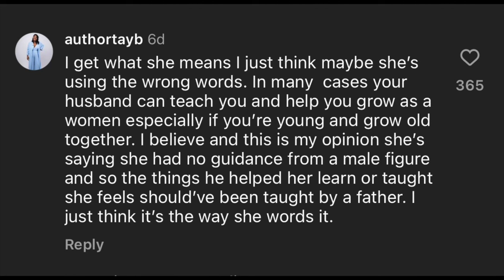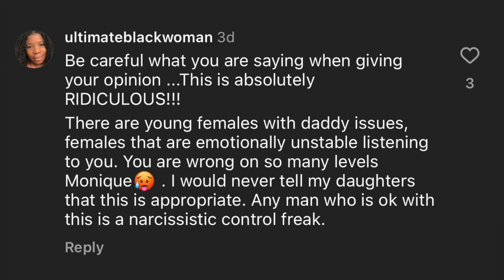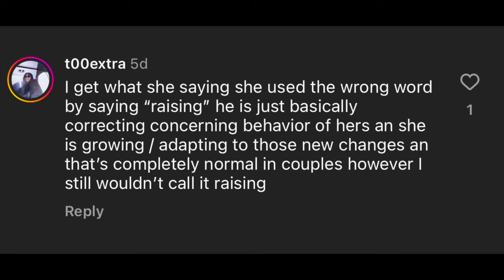Comedian Mo'Nique Says She Calls Her Husband "DADDY" Because He's Raising Her